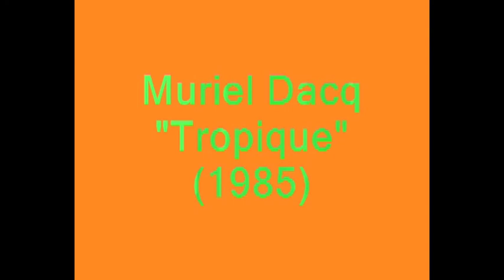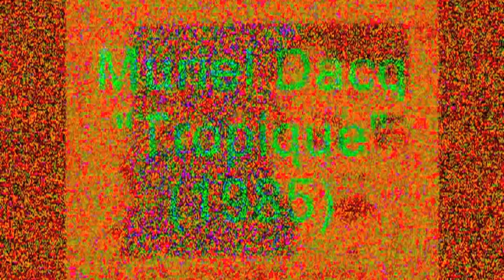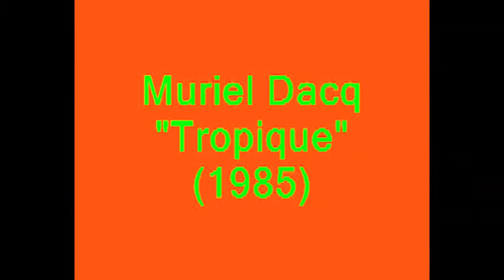Muriel Dacq :"Tropique" (Version longue 1985)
Muriel Dacq dans "Tropique", version longue 1985